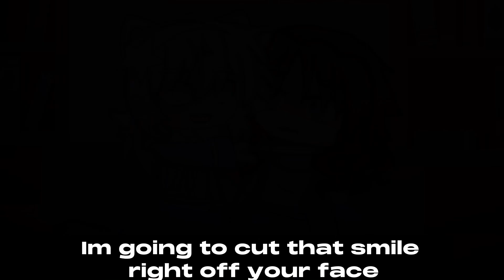🌌Why Nancy wheeler?//Y/n’s past kid life//Y/n’s kid past//Y/n’s kid past life//Read Des🌌🌊🏝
🏝Idea: Made by TayPLAYZ:3